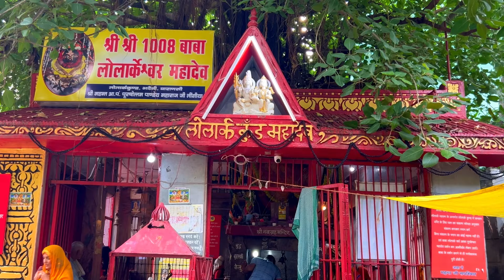Lolark kund Varanasi | Lolark Kund Varanasi 2024 | Lolark kund Snan 2024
लोलर्क कुंड स्नान वाराणसी 9 सितंबर 2024 स्नान का दिन है जो कोई स्नान करना चाहता हो आकर स्नान कर सकता है

Lolark kund varanasi

Lolark kund varanasi 2024

Lolark kund

Lolark kund varanasi me kaha hai

लोलार्क कुंड का स्नान कब है 2024

Chat lolark kund varanasi

Bathing vlog latest 2024

Indian bathing

Lolark nath varanasi

Lokark kund 2024

lolark kund snan 2024

Lolark kund varanasi history in hindi

Varanasi

varanasi kund snan